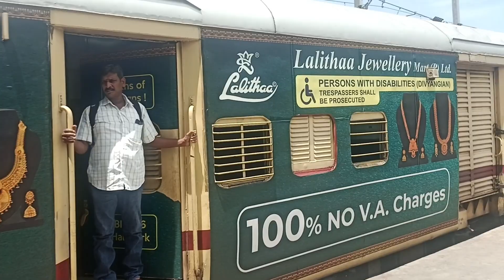ভেলোর থেকে ফেরার পথে এটা কি হলো আমাদের সাথে 😭😱 /rajnandinivlog